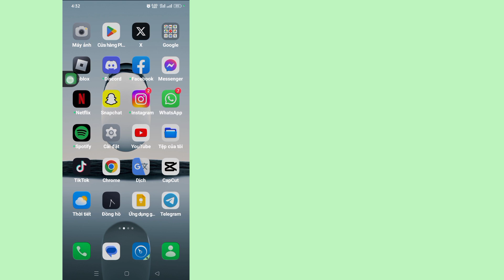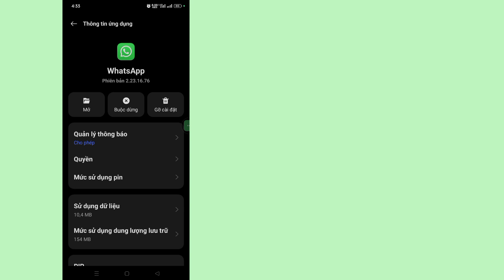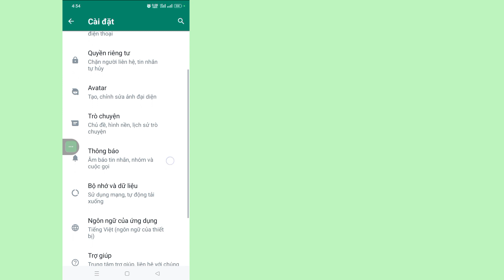Cách khắc phục tùy chọn Chuyển trò chuyện không hiển thị trên Whatsapp (Tính năng mới 2023)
Cách khắc phục tùy chọn Chuyển trò chuyện không hiển thị trên Whatsapp (Tính năng mới 2023) |  Chuyển cuộc trò chuyện không hoạt động

     Xin chào người xem Chào mừng bạn đến với Hộp giải pháp. Ở đây trong video này, bạn sẽ tìm hiểu.  Cách khắc phục tùy chọn Chuyển trò chuyện không hiển thị trên Whatsapp (Tính năng mới 2023) |  Chuyển cuộc trò chuyện không hoạt động
     .Xem toàn bộ video này và làm theo tất cả các bước của tôi mà không bỏ qua. Đó là phương pháp cực kỳ đơn giản và dễ dàng.